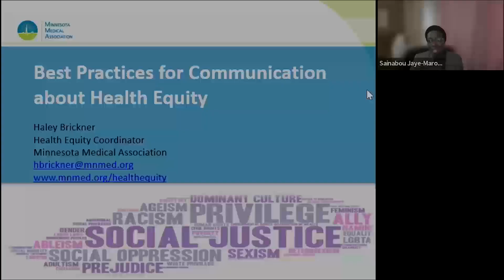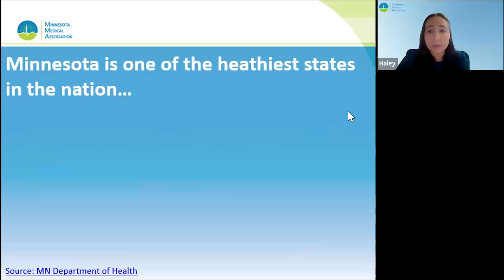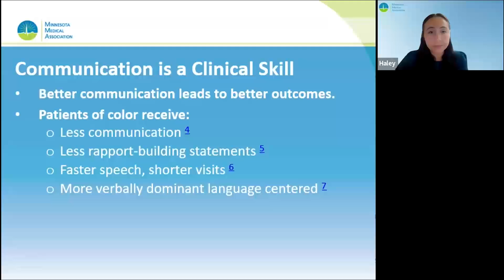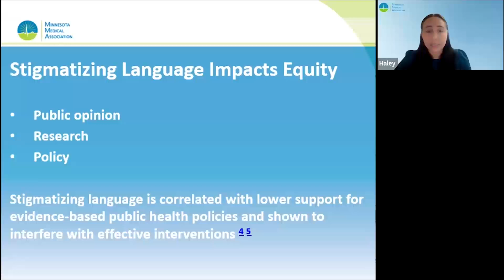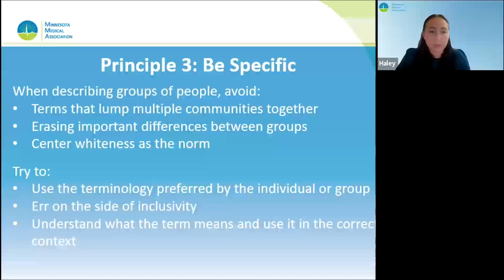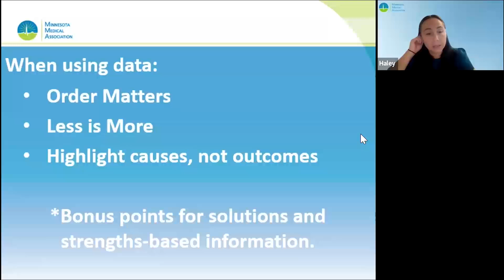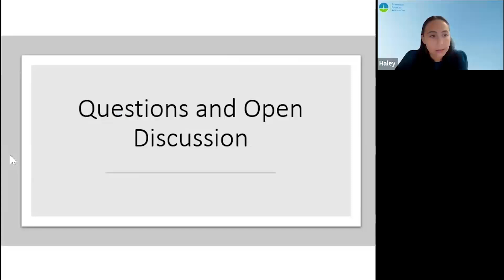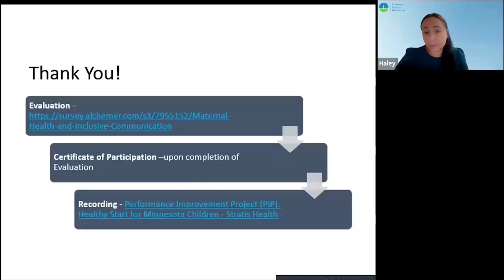Maternal Health and Inclusive Communication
Download the slide handout:
Language is powerful. Words can either promote respect and inclusion or perpetuate harm and
inequity. The webinar addresses inclusive communication as a strategy for ensuring that all expecting and new mothers receive respectful and comprehensive care. The webinar will equip participants with valuable knowledge and tools to address health disparities and foster a supportive environment with enhanced communication skills.